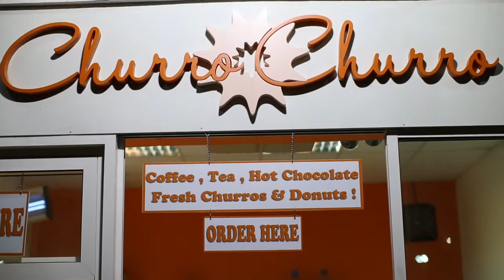Dubai Miracle Garden